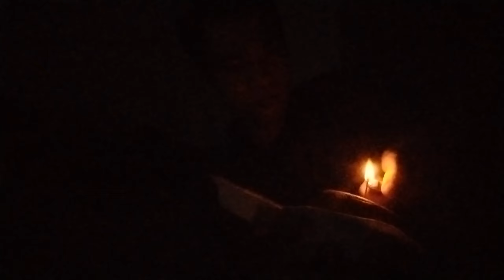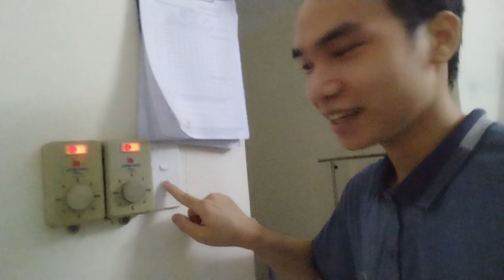1 NGÀY ĂN TOÀN HAMBURGER.... Mừng Sinh Nhật🕯️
Video đặc biệt 1 ngày ăn toàn hamburger để mừng sinh nhật...like video như là 1 lời chúc.
4K Ăn uống và mừng sinh nhật sớm. 25/5/2005

✓ Những lượt comment của các bạn là nguồn động lực để mình cố gắng hơn nữa
© Don't reup

®Mình là Lê Tuấn Quý 🤫